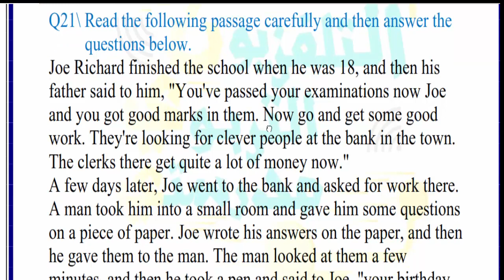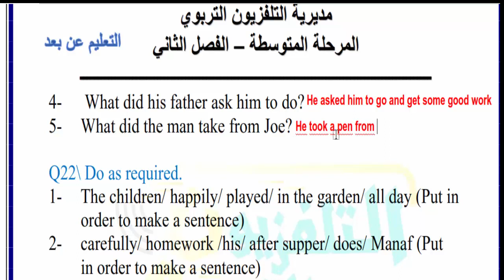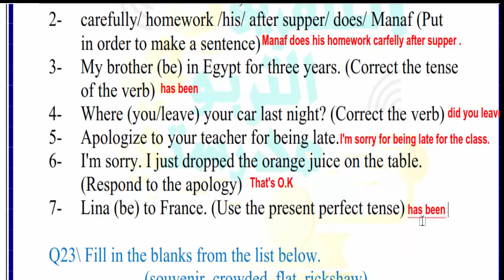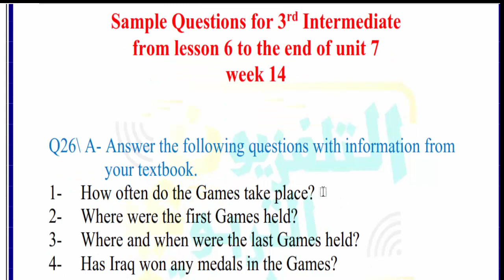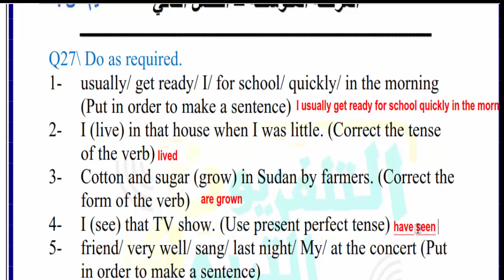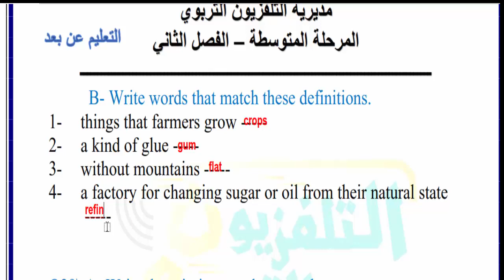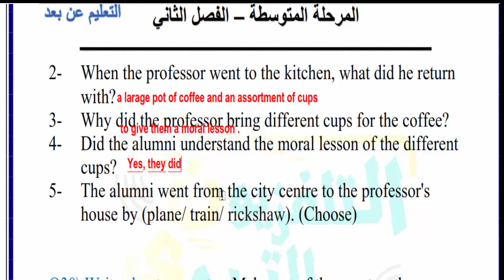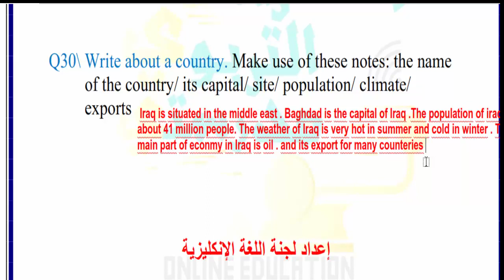اسئلة انكليزي ثالث متوسط /انكليزي الثالث متوسط حل اسئلة التلفزيون التربوي